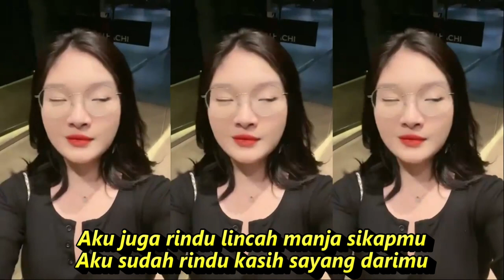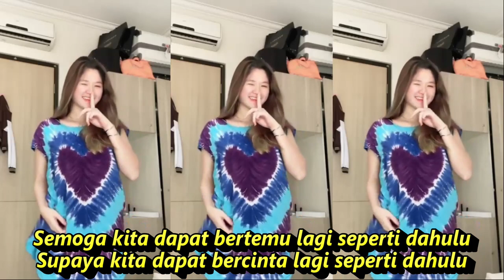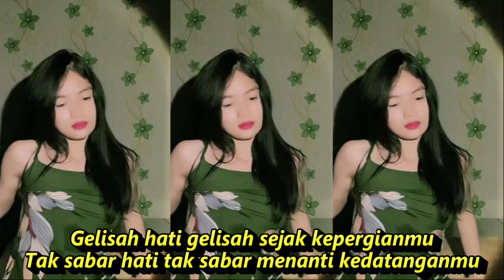KERINDUAN DANGDUT KOPLO FULL GOYANG KOMPILASI SHORT YOUTUBE & TIKTOK HOT DANCE CANTIK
KERINDUAN DANGDUT KOPLO FULL GOYANG  KOMPILASI SHORT YOUTUBE & TIKTOK HOT DANCE CANTIK SEGER SEGER

Lyrik - Kerinduan

Aku sudah rindu lincah manja sikapmu
Aku sangat rindu kasih sayang darimu

Ku coba menantimu walau gelisah
Ku kan slalu menanti
Dengarkanlah kasihku.
Dengarlah sayang Ku ingin kau kembali.

Dangdut koplo
Kopo dangdut
Tepung kanji
Los dol
Banyu moto
Apakah itu cinta
Gaun merah
Berbeza kasta
Ku puja puja
Koplo time
Koplo Jawa
Koplo Banyuwangi
Koplo again
Koplo Adella
Koplo bunga
dj kerinduan full bass,
dj kerinduan ridho rhoma,
dj kerinduan remix,
dj kerinduan slow,
dj kerinduan karaoke,
dj kerinduan ajy one zero,
dj kerinduan rhoma irama,
dj kerinduan full album,
dj kerinduan angklung,
dj kerinduan aye,
dj kerinduan nofin asia,
dj kerinduan remix adem nyess,
dj kerinduan thomas arya,
dj kerinduan breakbeat,
dj entah bila kerinduan,
dj entah bilang kerinduan,
dj kerinduan cover,
dj cinta dan kerinduan,
dj entah kerinduan,
dj kerinduan funkot,
firza kerinduan dj,
dj gedruk kerinduan,
dj kerinduan versi gagak,
kerinduan house dj remix,
dj remix kerinduan,
kerinduan dj,
dj kerinduan koplo,
dj kerinduan ku pada dirimu,
dj remix kerinduan karaoke,
dj kerinduan versi koplo,
kerinduan dj kentrung,
dj tembang kenangan kerinduan,
dj kerinduan lirik,
lagu dj kerinduan,
dj lagu dangdut kerinduan,
dj lara dalam kerinduan,
Koplo palapa
Koplo India
dj lulo kerinduan,
dj kerinduan mp3,
dj kerinduan mp3 download,
dj kerinduan masa di ujung,
lagu dj kerinduan mp3,
dj melepas semua kerinduan,
dj menahan segala kerinduan,
dj nostalgia kerinduan,
dj kerinduan rhoma,
dj kerinduan remix dangdut,
dj kerinduan remix adem nyess mp3,
dj kerinduan remix mp3,
dj kerinduan slow full bass,
dj kerinduan slow remix,
dj segala kerinduan,
story wa dj kerinduan,
dj kerinduan tiktok,
dj kerinduan terbaru 2020,
dangdut karaoke
dangdut remix
dangdut lawas
dangdut Amelia
Dangdut academy
dangdut Asia
Dangdut akustik
dangdut album
dangdut Batak
dangdut Bugis
dangdut Melayu
dangdut bimbang
dangdut cek
Chord dangdut
Dangdut disco
Dangdut disko